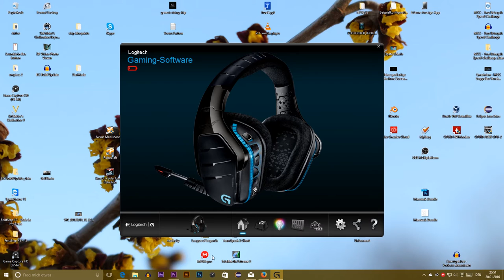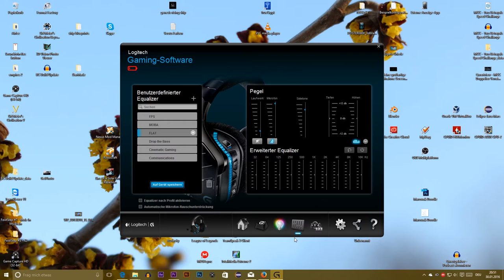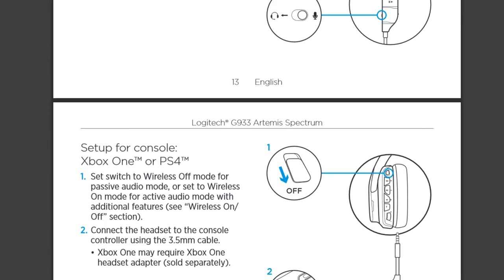Logitech G933 Review | Qwert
Ich möchte hier nochmal hervorheben, dass es mir bei diesem Review hauptsächlich darum ging aufzuzeigen wie gut, oder schlecht das Verwenden dieses Headsets an der Xbox und am PC zur selben Zeit funktioniert. Für sämtliche anderen Aspekte (speziell Soundqualität) gibt es sicherlich deutlich bessere Reviews.

Ansonsten wünsche ich noch viel Spaß mit dem Video und ich hoffe ich habe ein paar interessante Einblicke gegeben. :)

Vergesst auch nicht eure Empfehlungen zu hinterlassen!

MfG

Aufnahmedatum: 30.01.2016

► Syco bei Snapchat:
silas_sylas

Eure Meinung interessiert uns:

Danke!